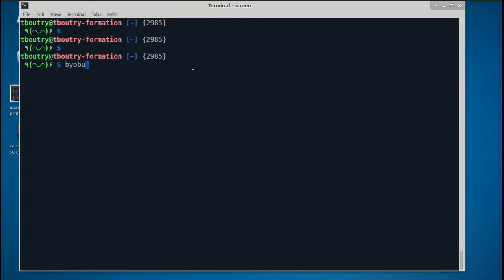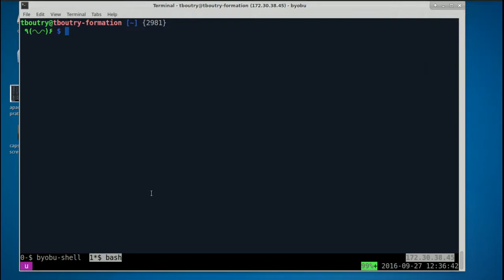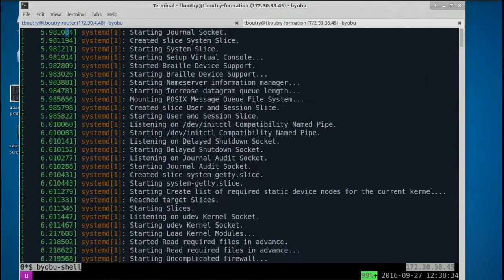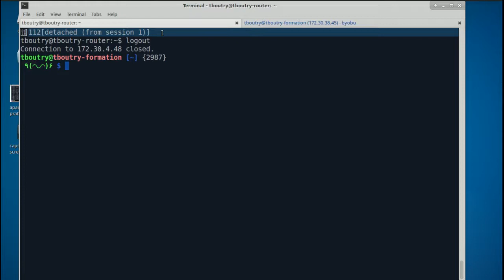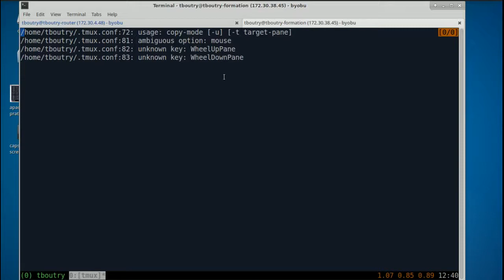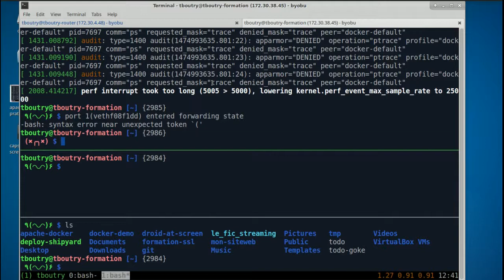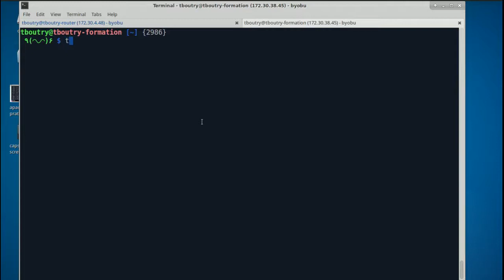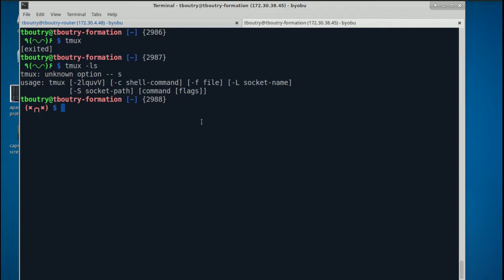Screen / tmux un multiplexeur pour vous facilité la vie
Une capsule sur l'utilisation de screen et tmux afin de vous facilité la vie dans la gestion de vos connexion ssh .
Toujours avoir le output ... présentation de base si vous en voulez plus commenté la vidéo :D